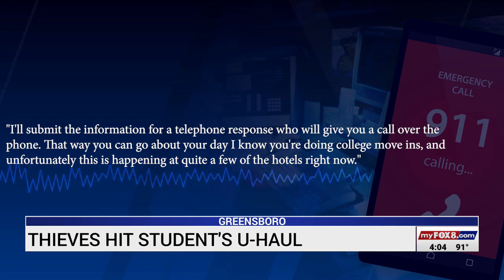'This can't be happening right now': Hours before moving on campus, NC A&T student's U-Haul burglari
'This can't be happening right now': Hours before moving on campus, NC A&T student's U-Haul burglarized